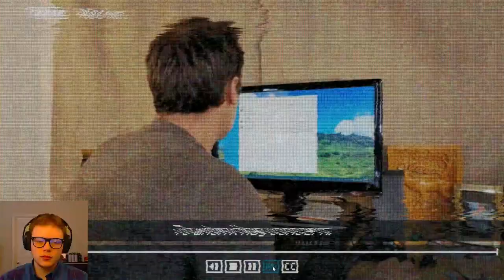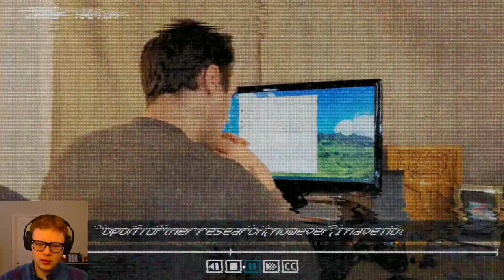AI can't Comprehend The Art of War | Inscryption #7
WHEN WILL THE SUFFERING END?!! RELEASE MEEEEEEE

We finish the 2nd act in a jiffy and now have moved on to the third. What trials will await us? Find out next episode! (sorry I had to) But the third act seems like it will be very similar to the first with Leshy, or a combination of the first and second. We shall see...